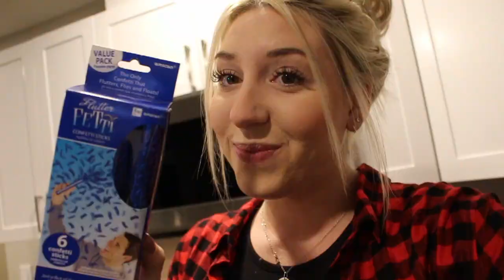BABY GENDER REVEAL!!!!!!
In todays Vlog WE ARE FINDING OUT THE GENDER OF MY BABY!!! and ry and is reactions

 ref=aymt_homepage_panel